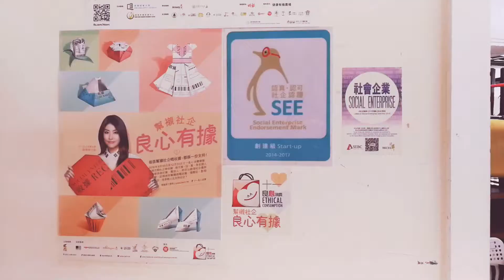Visited Green Dot Home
The social enterprise aims at collecting recycling furniture and homesware, their message is to protect the green environment and reduce solid wastes as soon as possible.